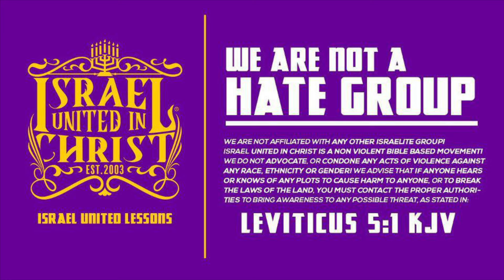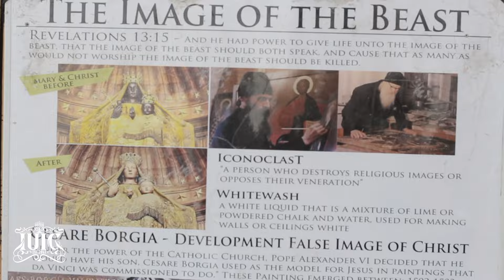EMOTIONAL CHRISTIAN GETS HIS DOCTRINE SMASHED